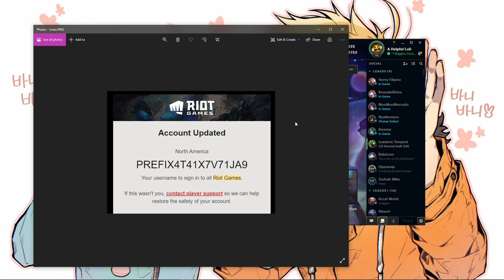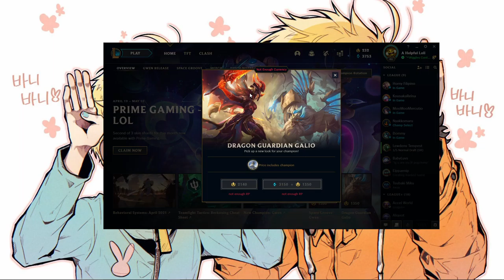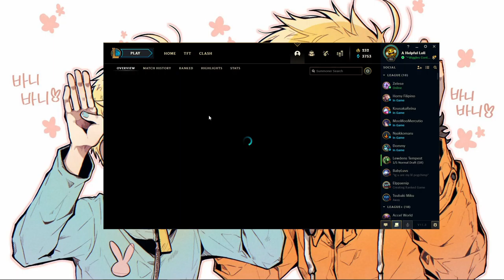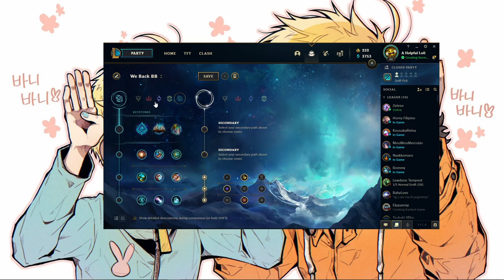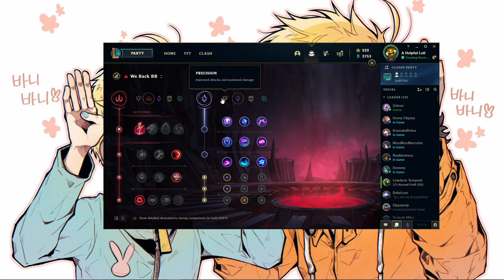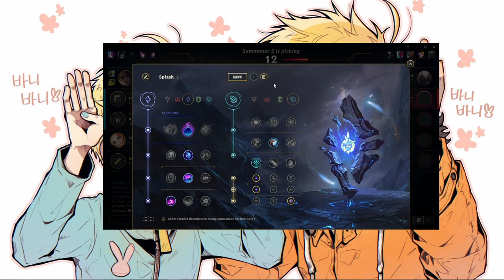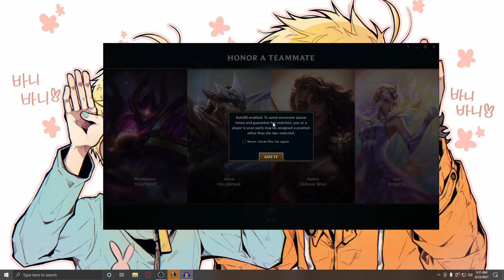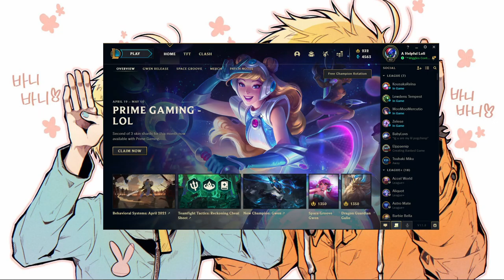[ASMR] First League of Legends game in 4 Years! [Keyboard Sounds] [Clicking] [Whispers]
Sorry if I'm a bit over hyped in this video, I did a line of cocaine before starting the recording. My whispering will be better next vidya, I promise